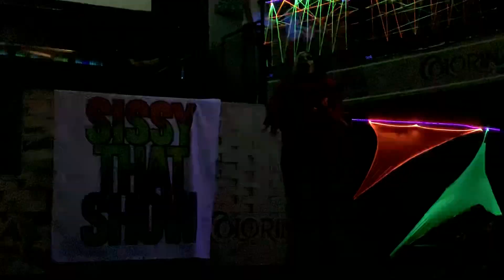Sissy That Show Nacional. SORO NASTY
Evento realizado en Monterrey, SissyThatShow nos presenta el gran talento drag qué hay en República.
Desde La Más Drags llega SORO NASTY con un show iconic y demostrando el porqué es de las más bonitas y talentosa.